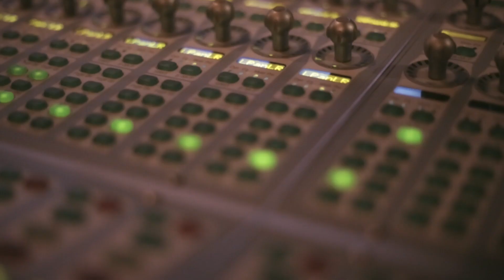YFN Lucci Discusses Cost Of His Jewelry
20k Visuals
Visual By Rick @thatrick904 Frazier